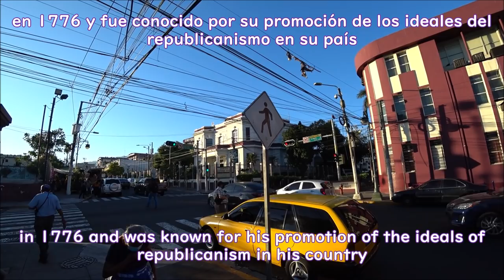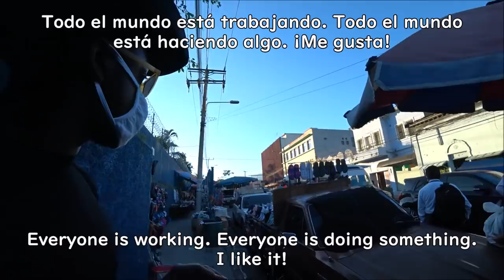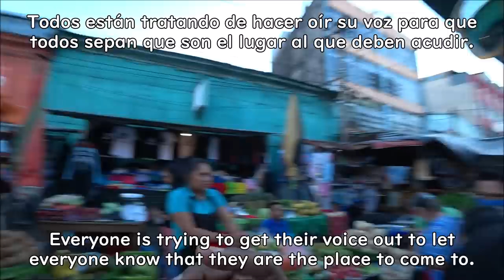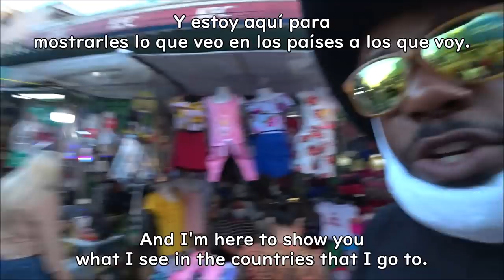🇸🇻 Look How Safely I am Walking Around San Salvador, SOLO! DON'T believe the news!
■ SAN SALVADOR, EL SALVADOR: Is it safe for tourists to walk alone in San Salvador? Enjoy the video!

  @BerthOh       Luisillo    @luisitocomunica         @luisitocomunicastories5230     @ElSalvadorTravelOficial       @HaraldBaldr

Barrio el Centro Centro Histórico de San Salvador Catedral Metropolitana de San Salvador
Casa de las Academias Palacio Nacional de El Salvador Plaza Gerardo BarriosTeatro Nacional de San Salvador Plaza Libertad Plaza Francisco Morazán turismo Daily Bald el pulgarcito nayib bukele Downtown Centro Histórico, El Salvador i love el salvador Conduciendo Paseos Recorridos Salvadoreños El Salvador en Grande visit Municipios de El Salvador Recorrido por El Salvador Recorriendo El SalvadorEl Salvador Trip El Salvador Carreteras de El Salvador calles y avenidas Youtubers salvadoreños Youtubero Salvadoreño El Salvador 4K San Salvador El Salvador Moderno El Salvador actual el salvador 4k Davidsbeenhere traveladvice thenomadicmovement traveladvice TREADtheGlobe TRAVELSTOKE Karen Klopp KarenKlopp Pasaquina pueblosvivos San Salvador travel guide is el salvador safe? exposed is san salvador safe el salvador travel guide san salvador safe el salvador safe san salvador dangerous el salvador dangerous el salvador travel vlog best travel video guide Salvador San Salvador Central America El Salvador Safety El Salvador Guides El Salvador Travel Travel El Salvador el salvador royal decameron san salvador el salvador travel vlog things to do in el salvador decameron el salvador trip salinitas royal decameron salinitascentral america is el salvador safe is san salvador safe is san salvador dangerous where is el salavador what is el salvador san salvador crime san salavador dangerous el salvador dangerous el salvador tourist in el salvador is el salvador cheap? el salvador 2020 el salvador 2021 el salvador volcano el salvador news el salvador centro san salvador nayib bukele carlos calleja elecciones en el salvador mercado de catedral de nuevas ideas el salvador plus el salvador 4k luisito comunica fernanfloo little viejo cipro salvadoreño wacha amaya zelaya deschavetados el salvador reapertura economica el salvador reapertura economica el salvador avenida roosevelt el salvador el salvador el salvador en grande avenida roosevelt el salvador en grande entrando a el salvador en grande san francisco gotera morazan driving in el salvador a chaparrastique reapertura economica en camara oculta el salvador san salvador centro centro mas grandes del mundo plaza planeta shops tiendas conociendo turismo youtuber youtubero salvadoreño youtubero salvadoreño juegos elsalvador como es videos viral comprando compras el salvador daily jacqueline y cindy el salvador daily el salvador daily cindy El Salvador travel Is El Salvador safe El Salvador life in El Salvador living in El SAlvador El salvador vlog de el centro outdoor market shopping in el salvador sellers in the mercado flea market mercado Tio Frank luisillo el gordillo
- El Salvador: Is it Safe to Visit El Salvador?
- SAN SALVADOR IS SAFE! Our Honest Review of Traveling in EL SALVADOR | 90+ Countries with 3 Kids
- Is El Salvador SAFE to Visit?! - and Even Worth Visiting???